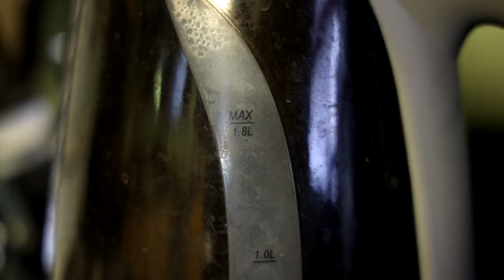Lisa Frankenstein Is A Cute Scare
I had a jolly good laugh watching this film about casual violence and necro activities 😀